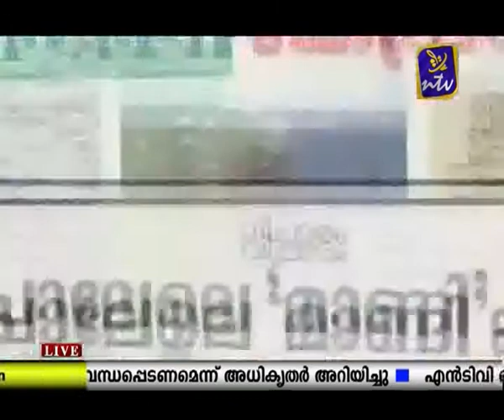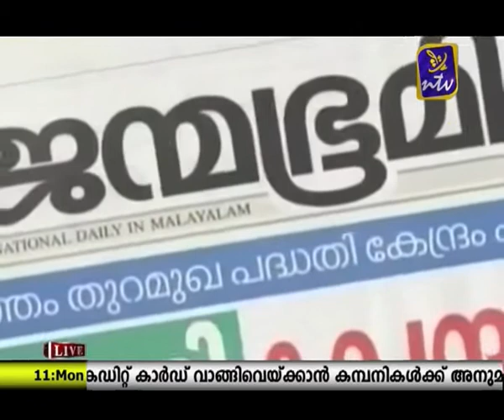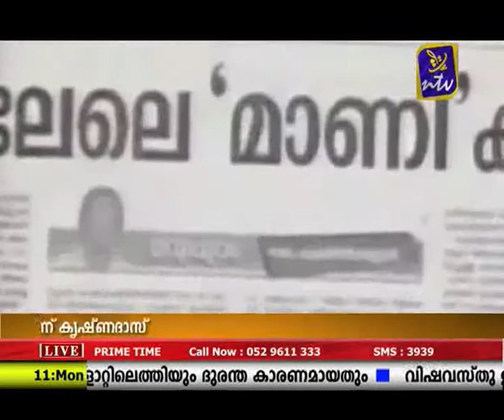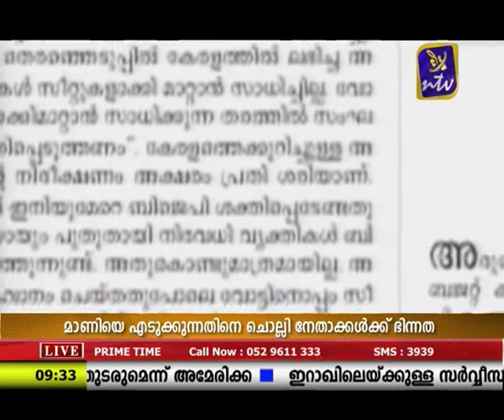മാണിയെ വലവീശാന്‍ ബിജെപിയും prime time aug 11 ചര്‍ച്ച ചെയുന്നു,